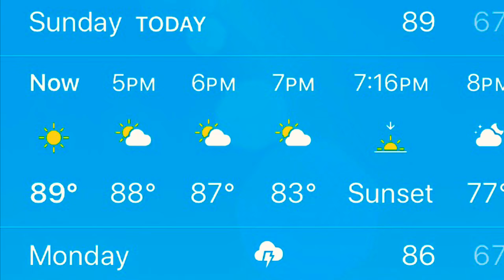2018 Season (October) #11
Sit #15 of our 2018 Season